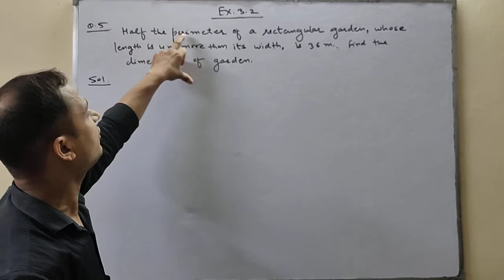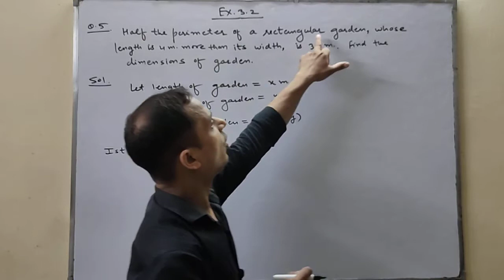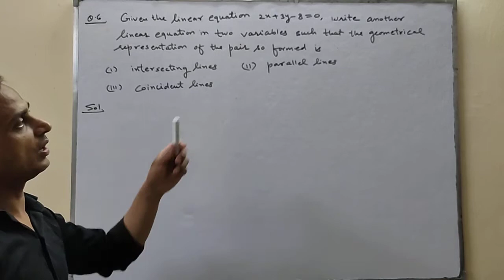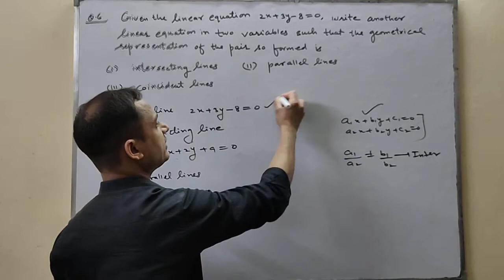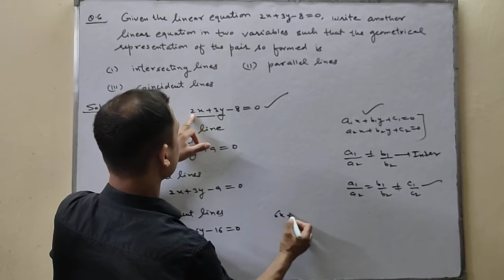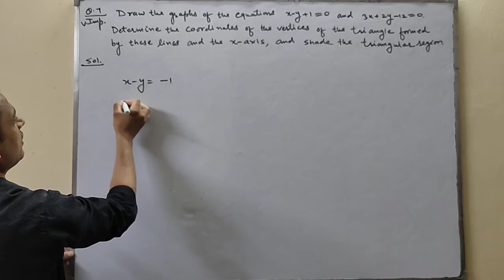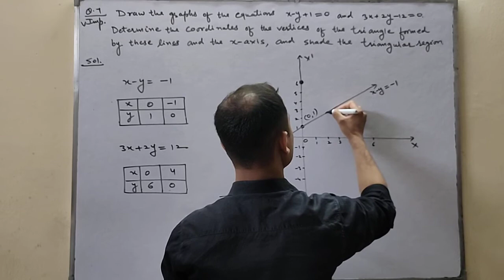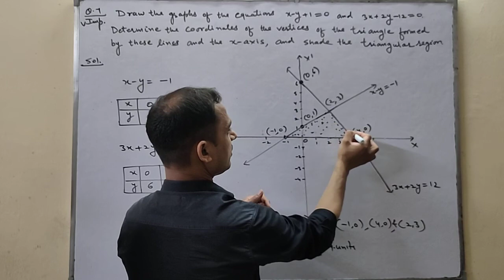CLASS X| MATHS| CH-03 |A PAIR OF LINEAR EQUATIONS IN TWO VARIABLES | EXERCISE 3.2 SOLUTIONS | PART-2